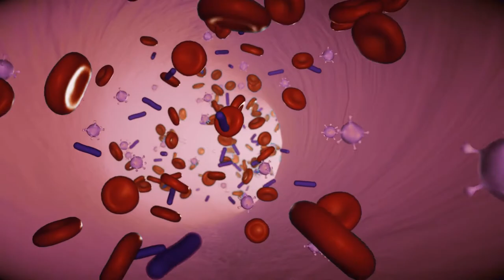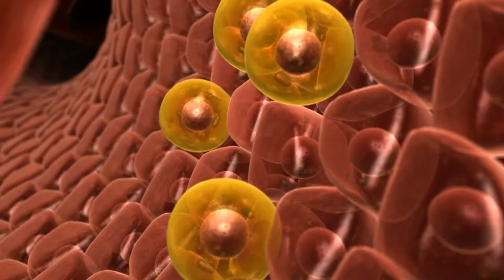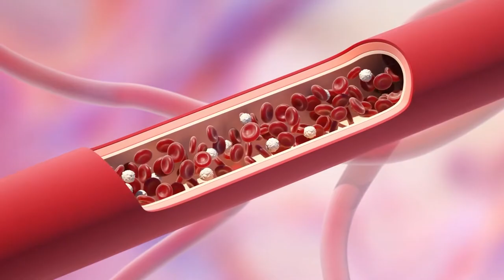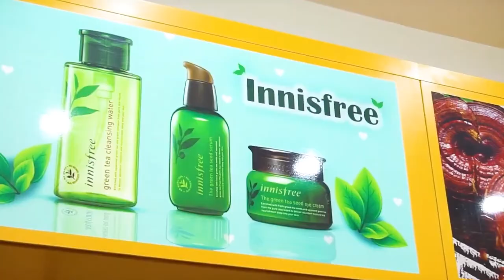Nước Ép Lựu Có Tác Dụng Gì Trong Việc Làm Đẹp Da và Phòng Chống Xơ Vữa Động Mạch ? Koreashop24h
- Công dụng của Nước ép lựu Hàn Quốc :

Công dụng của nước ép lựu: có tác dụng với làm đẹp nhờ các flavonoids kích ứng da, giúp da không bị khô, hiệu ứng cân bằng trên da, giúp tế bào trao đổi chất tối ưu, tinh chỉnh các lỗ chân lông và đảm bảo làn da mềm mại. Dầu chiết xuất từ hạt lựu có tác dụng làm dịu da bị kích thích và khắc phục tình trạng da khô. Chiếc xuất từ thịt quả lựu tham gia vào quá trình cân bằng loại da hỗn hợp, lọc và làm sạch lỗ chân lông và tái tạo da mới.
Nước ép lựu hàn quốc ngăn chặn quá trình lạo hóa da: Đối với phụ nữ, uống nước ép lựu thường xuyên cũng ngăn cản rất tốt quá trình lão hóa, giúp da tươi trẻ, mịn màng.
Nước ép lựu có chứa một loại chất chống ôxy hóa mang tên polyphenols, chất này có thể giúp chống lại các bệnh tim mạch, ngăn chặn sự lão hóa, bệnh Alzheimer và một số bệnh ung thư. Một nghiên cứu đã chỉ ra uống nước lựu ép hằng ngày trong 2 tuần sẽ làm giảm lượng cholesterol trong máu rõ rệt, đối với các trường hợp cholesterol trong máu cao.
Tác dụng của nước ép lựu thúc đẩy ngăn ngừa ung thư, tốt cho tim và thậm chí thúc đẩy đời sống tình dục của bạn. Các nhà khoa học tin rằng lựu có khả năng giảm lưu trữ chất béo trong dạ dày không chỉ ở nam giới mà còn cả nữ giới nữa.
Nước ép lựu được chứng minh là ít có khả năng phát triển các tế bào mỡ xung quanh bụng. Ngoài ra nó còn giúp huyết áp ổn định do đó sẽ giảm nguy cơ xảy ra những cơn đau tim, đột quỵ và các bệnh liên quan đến thận.
Các nhà nghiên cứu từ đại học Edinburgh tin rằng nước ép lựu có thể làm giảm lượng acid béo trong máu như acid béo nonesterified hoặc NEFA. Mà trong đó, NEFA thì lại liên quan đến mỡ bụng cũng như tăng nguy cơ mắc bệnh tim và tiểu đường.
“Có bằng chứng cho thấy nước lựu ép có thể ảnh hưởng tốt đến chất béo ở bụng”. Ngoài ra, nước ép lựu hàn quốc dạng gói chứa chất chống oxy hóa cao, giúp trung hòa các phẩn tử ôxy có hại hayu còn gọi là gốc tự do. Từ đó cũng là một nguyên nhân giúp nâng cao đời sống tình dục với khả năng tăng lưu lượng máu đến các bộ phận sinh dục.
 - Cách dùng Nước ép lựu Hàn Quốc
Là dạng lỏng nên có thể uống trực tiếp. Người lớn ngày uống 2-3 gói/ngày, trẻ nhỏ uống 1 gói/ngày. Nên uống sau khi ăn 15 phút.

🏵 Chuyên SỈ - LẺ các sản phẩm xách tay Hàn Quốc chính hãng 👍👍👍
🏵 Tuyển đại lí - CTV ở Việt Nam và Hàn Quốc chiết khấu cao 🤩🤩
🏵 Miễn phí giao hàng cho khách lẻ
🏵Hỗ trợ tiền vận chuyển cho đại lý - CTV ở xa
🇰🇷 🇰🇷 🇰🇷 Koreashop24h chuyên cung cấp:
– Nấm Linh Chi , Nấm thượng hoàng , Nấm sừng hươu ,vv
– Sâm Hàm Quốc : Hồng Sâm , Hắc Sâm , Nước Hồng Sâm , Sâm Khô , Sâm Tươi , Rượu Sâm , vv
– An cung ngưu hoàng hoàn , Viên bổ não chống đột quỵ , Viên phòng chống rối loạn tiền đình , vv
- Tinh dầu thông đỏ : Samsung , Kwang dong , Chính phủ vvv
- Đông Trùng hạ thảo : nguyên con , dạng nước , dạng viên vv
- Mỹ phẩm chính hãng từ những thương hiệu nổi tiếng như : Innisfree , Ohui , Whoo , Amisilk , 3ce vv
- Nước bổ gan giải độc rượu , giả độc gan thận vv
– Quà biếu tặng cao cấp
0O0
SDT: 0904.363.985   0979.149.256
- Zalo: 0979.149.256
- Facebook : Siêu Thị Hàn Quốc – Koreashop24h
- Địa chỉ : Số 2 Ngõ 79 Thụy Khuê - Tây Hồ - Hà Nội